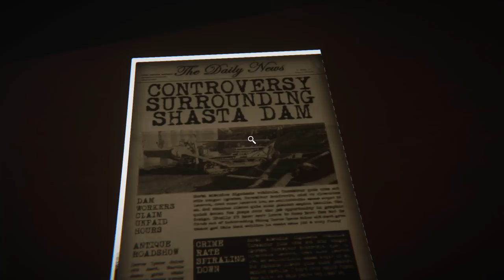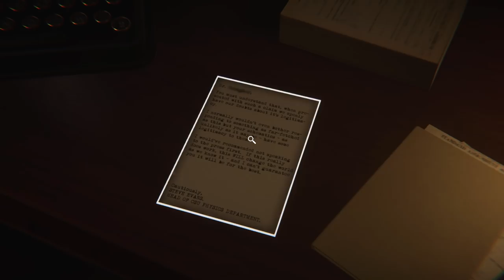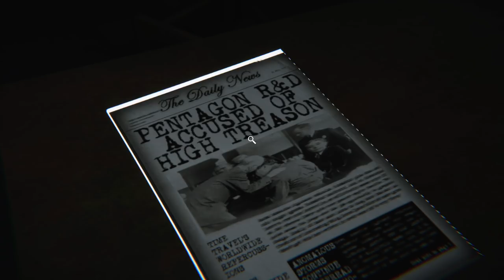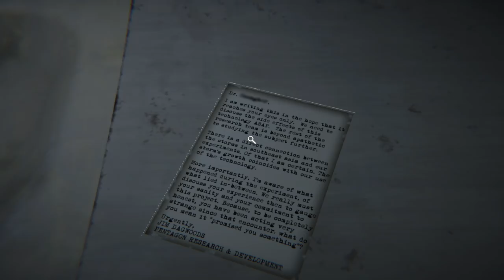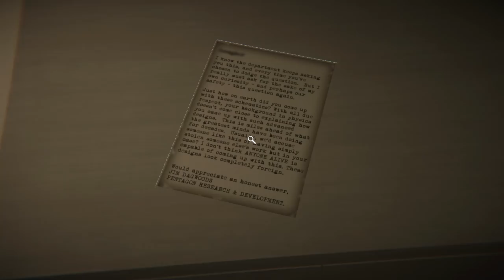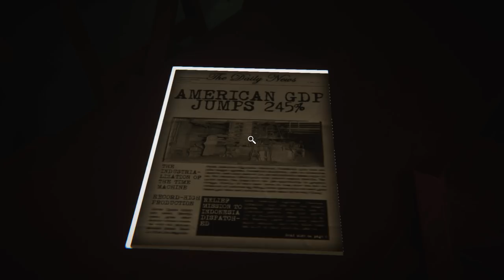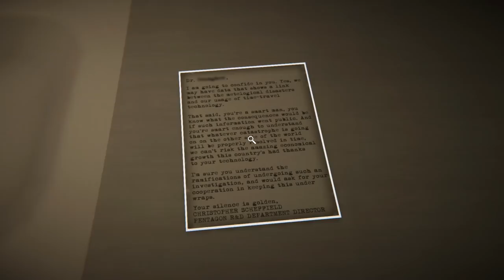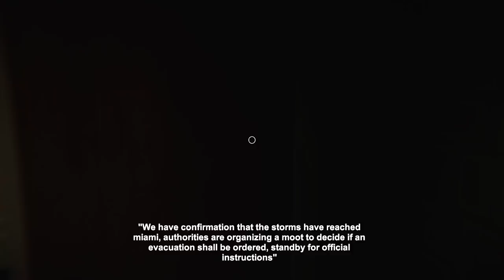Reminiscence | Time Is Collapsing | Indie Horror Game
PC Gameplay Walkthrough. A creature from another dimension has told me how to create a time machine. What could go wrong?

You’ve only precious moments before time collapses onto itself to save your family. Warp, jump and rewind through time and space - and pray that whatever lives between it doesn’t notice you.

Platform: PC
Engine: Unity
Number of players: 1
Genre: Narrative/Horror

PEGI : 12

3D Creature Artist / Enviro / Props, Textures : Aiden BALON
3D Enviro / Props / Texture / Anim : Noura BENCHEKHA
Game Designer / Scripter : Vincent BIAGINI
Game Designer / Scripter : Timothé CORMIER
Level Designer / Narrative Designer : Guillaume LOURENÇO
Narrative Designer, Voice Actor, Sound Designer : Thomas ROMPRÉ
Game, Sound, Narrative Designer : Gabriel ST-AUBIN
3D Enviro / Props / Textures : Nicolas SAUDE